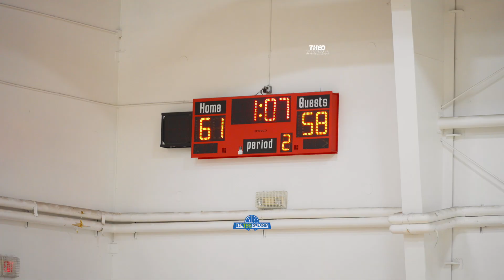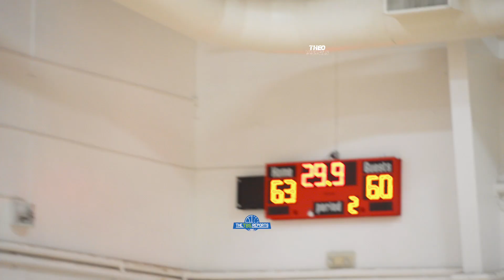Femi Olaniyan Jr vs Tj Burch EAD VS ASAK 2023 TJ BURCH IS A BUCKET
Asak ELITE 2023 ROSTER
#0 Jaden Gordan
#1 Christian Green
#2 Jayden Barrs
#2 Jerin Brown
#4 Michael Thomas Jr.
#5 Sterling Butler
#7 Dylon Richardson
#21 Malachi Crawford